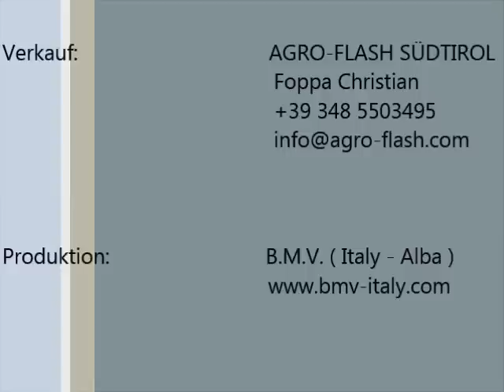Mechanischer Baumschnitt 2013, AGRO-FLASH SÜDTIROL, Foppa Christian, B.M.V., Tag der Technik,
Das Gerät wurde konzipiert für die Apfel-Anlagen mit Hagelnetz. Als Basisgerät nur mit den horizontalen Schnittbalken ( 0,70m / 2 Messer ) mit Federzug um die Baumspitzen zu schneiden. So beseitigt man das Problem das die Baumspitzen unter den Hagelnetz durch das Netz wachsen. Nachträglich kann man das Gerät mit den vertikalen Schnittbalken von 2m Schnitthöhe nachrüsten. In diesem Fall verstellt man den horizontalen Schnittbalken in die vertikale Position, fixiert diesen Balken mit einen Polzen das er nicht mehr nach hinten federn kann und so erreicht mann einen Gesammtschnitt von 2,7m.